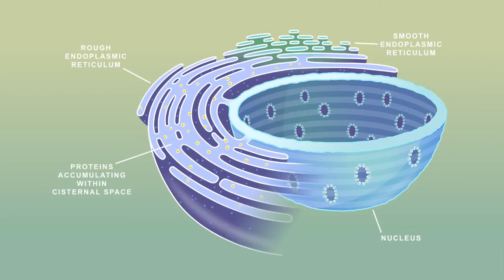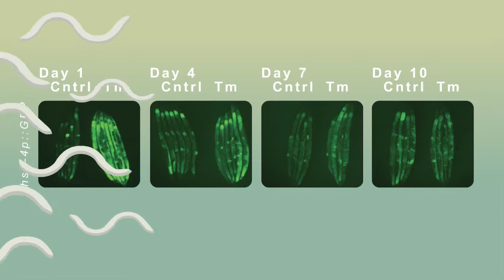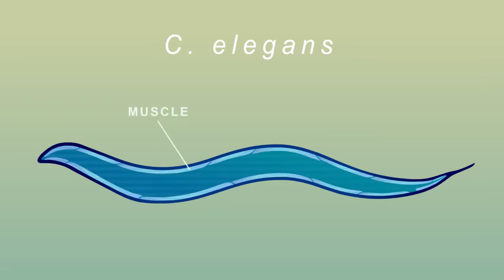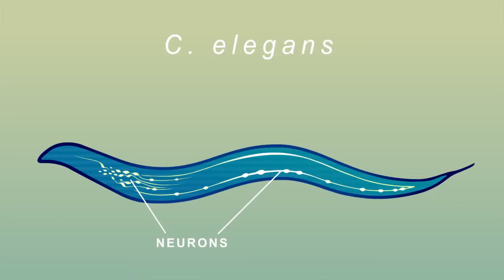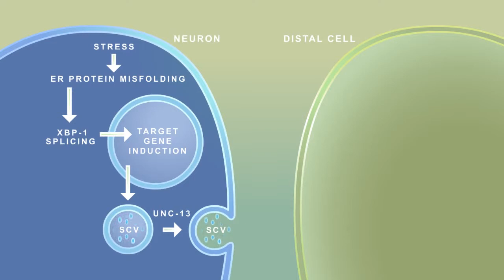Aging: XBP-1 Is a Cell-Nonautonomous Regulator of Stress Resistance and Longevity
The ability to ensure proteostasis is critical for maintaining proper cell function and organismal viability but is mitigated by aging. We analyzed the role of the endoplasmic reticulum unfolded protein response (UPRER) in aging of C. elegans and found that age-onset loss of ER proteostasis could be reversed by expression of a constitutively active form of XBP-1, XBP-1s. Neuronally derived XBP-1s was sufficient to rescue stress resistance, increase longevity, and activate the UPRER in distal, non-neuronal cell types through a cell-nonautonomous mechanism. Loss of UPRER signaling components in distal cells blocked cell-nonautonomous signaling from the nervous system, thereby blocking increased longevity of the entire animal. Reduction of small clear vesicle (SCV) release blocked nonautonomous signaling downstream of xbp-1s, suggesting that the release of neurotransmitters is required for this intertissue signaling event. Our findings point toward a secreted ER stress signal (SERSS) that promotes ER stress resistance and longevity.